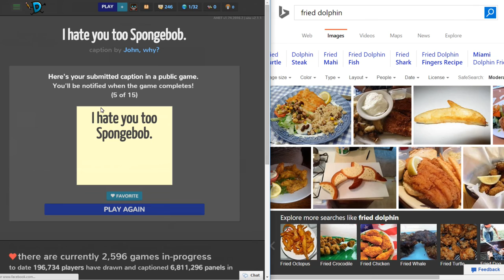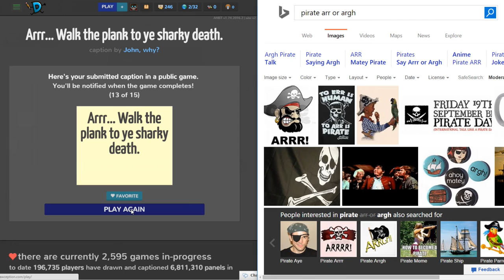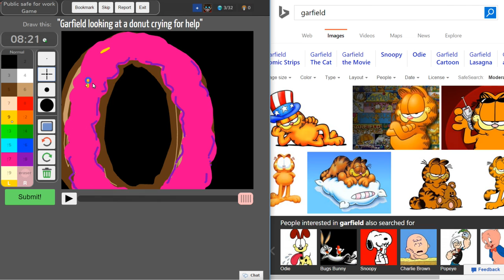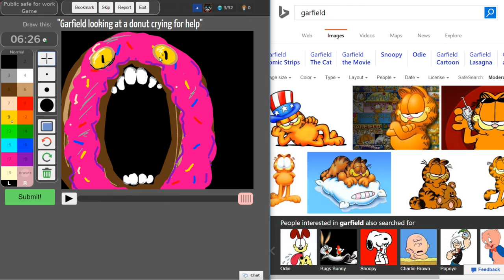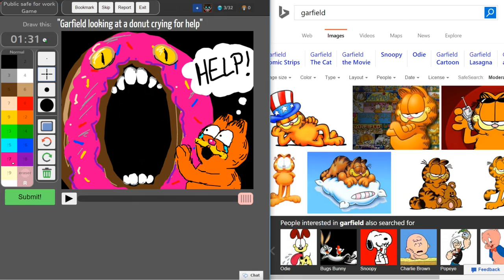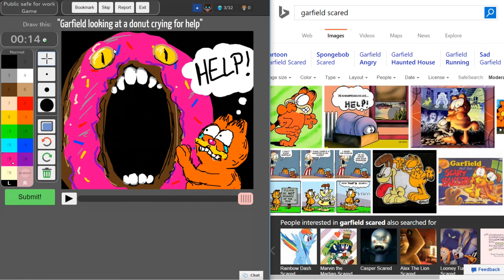John, why? Plays Drawception! Episode 23: Donut makes Garfield Cry